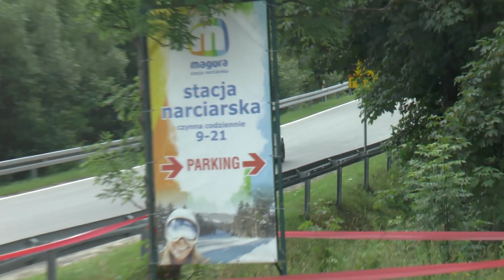GSMP Magura Małastowska 2018 - HUSQVARNA - Jacek Handl - BMW M3 e36 | MaxxSport